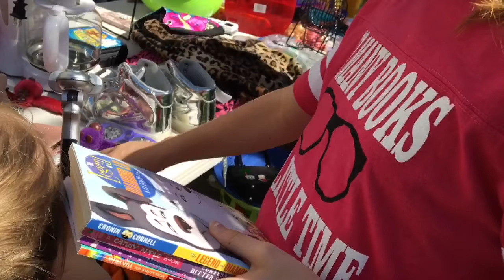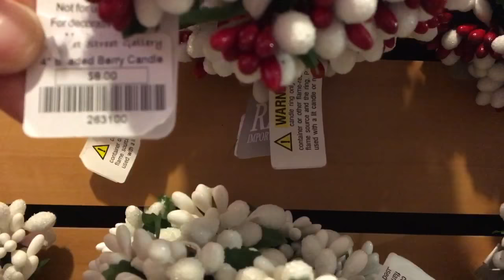A Day In The Life | Yard Sale Haul | Frugal Shopping | Living In The Mom Lane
Hey y’all! Over the weekend the girls and I went to a large community yard sale or as they call it a front porch sale. We had a blast and found some cute goods!  We also stopped at my husband’s business for a bit. The girls love when we go see Daddy at the shop.